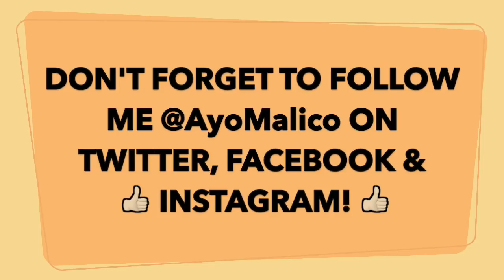(FIRST TIME) REACTING TO NINETY ONE - Ah!Yah!Mah! (Official Music Video) !!!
ANOTHER LIT REACTION To Ninety One - Ah!Yah!Mah! (Official Music Video) I Hope you Guys Enjoy! Follow Me @AyoMalico on Twitter, Facebook & Instagram! Let's Make 2018 Ours! AYO SQUAD!!!